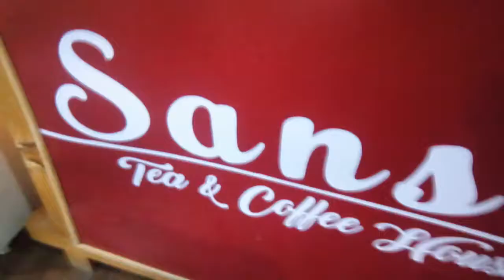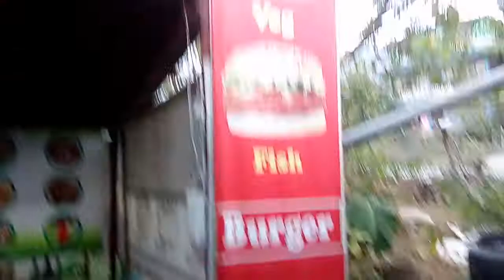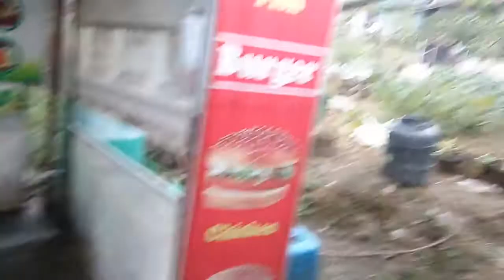Pokara Scooty ride